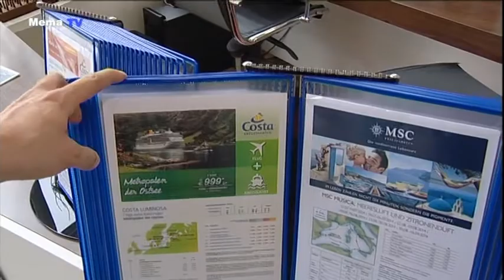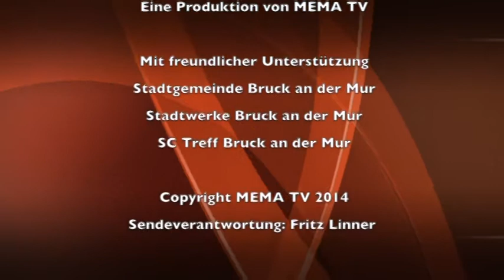MEMA TV -Mürztal Aktuell 10.07.2014